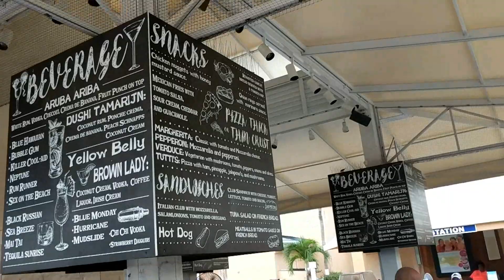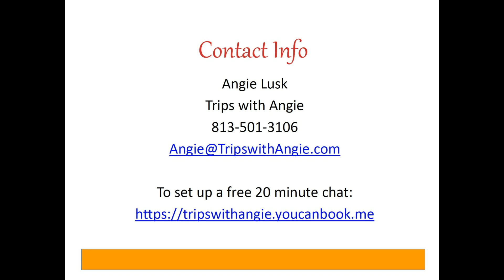Tamarijn Aruba All Inclusive Resort Tour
**2 MINUTE RESORT TOUR**

Tamarijn Aruba is an all inclusive family resort is located on Divi beach in Aruba.

What makes Tamarijn Aruba special:
All oceanfront rooms
Free bikes
All inclusive
Great value
Kids Club
Access to Divi Aruba

A few things to know about Tamarijn Aruba:
No room service
No waiter service at beach or pool
Mini fridge in the room, but it's not stocked.
To me, this is a great option for Aruba. You can have the benefit of an all-inclusive for breakfast, lunch and cocktails, but it's at a price point that makes it feasible to go out for dinner to some of Aruba's great restaurants. It's also great to have a beachfront rooms at this price point. Check out how close the rooms are to the beach.

A big thank you to the Aruba Tourism Authority for sponsoring my visit to Aruba and this site tour.

 Filmed: 2017

If you sign up to have them delivered to your inbox, I'll also send you my top 10 tips for all inclusive resorts and how to choose a family or adults only all inclusive resort: